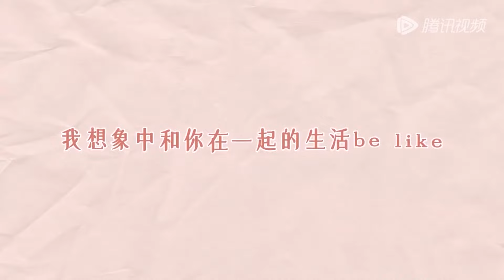章若楠工作压力大，陈伟霆带她滑雪释放压力，真是三好男友！陈伟霆